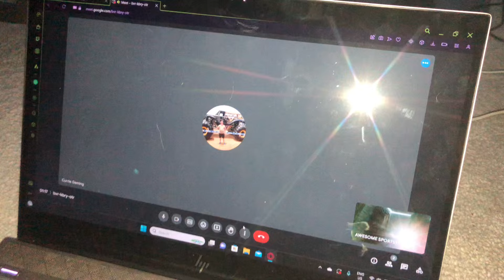Sign Up Series #38 Sign ups Closed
pls post a comment on what truck u guys wanna pick, i’ll c u in the event or next video!